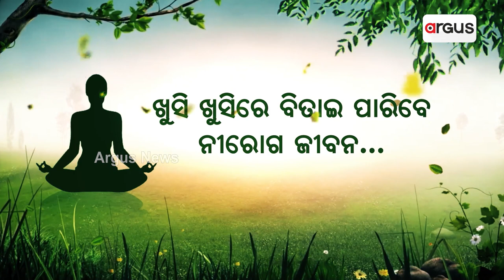ପୁଅକୁ ବଞ୍ଚାଇବାକୁ ଯାଇ ନଦୀକୁ ଡେଇଁ ପଡିଲେ ବାପା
ପୁଅକୁ ବଞ୍ଚାଇବାକୁ ଯାଇ ନଦୀକୁ ଡେଇଁ ପଡିଲେ ବାପା । ପୁଅକୁ ବଞ୍ଚାଇଦେଲେ କିନ୍ତୁ ବାପାଙ୍କ ମୃତ୍ୟୁ ହୋଇଗଲା । ନଦୀଗଣ୍ଡରେ 10ବର୍ଷର ପୁଅ ବୁଡି ଯାଉଥିବା ବେଳେ ନିଜ ଜୀବନକୁ ଖାତିରି ନକରି ଡେଇଁ ପଡିଲେ ବାପା । ଏମିତିକି ପୁଅର ଜୀବନ ବଞ୍ଚାଇଲେ ମଧ୍ୟ କିନ୍ତୁ ନିଜେ ସଲୀଳ ସମାଧି ହୋଇଗଲେ ।